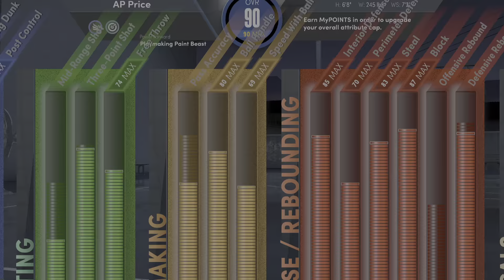Rough start to 2k22